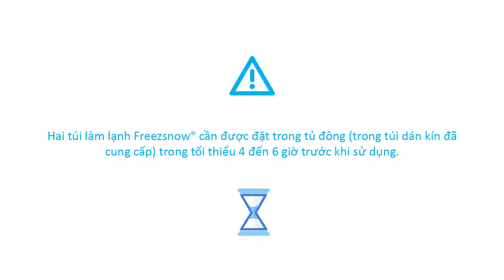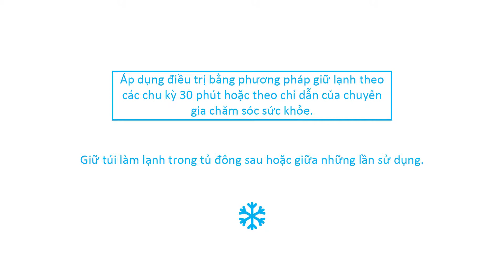ABDOHIP Đai bụng dùng trong liệu pháp áp lạnh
Đai bụng dùng trong liệu pháp áp lạnh ABDOHIP® kết hợp điều trị bằng phương pháp giữ lạnh lâu dài (lên đến 1 giờ) và nén. Sản phẩm đi cùng với hai túi làm lạnh Freezsnow® có tác dụng giữ lạnh lâu dài (bao gồm một bộ dự phòng).
Hệ thống thắt chặt Velcro cho phép điều chỉnh đai bụng và túi bên để phù hợp với bệnh nhân, túi được đặt ở chân phải hoặc chân trái (mô hình dành cho cả hai tay).